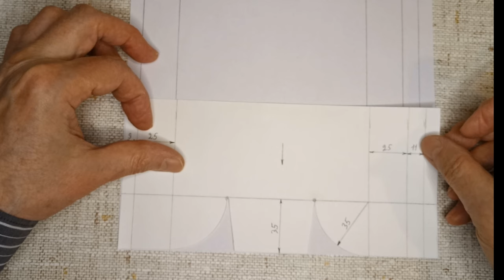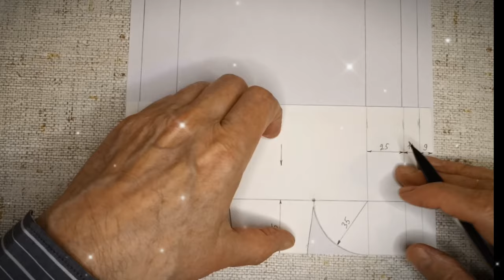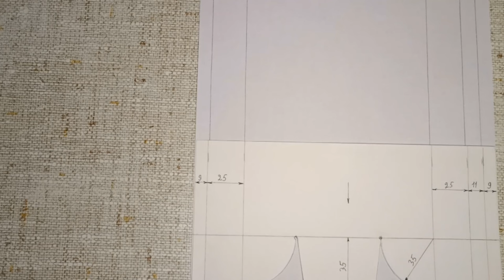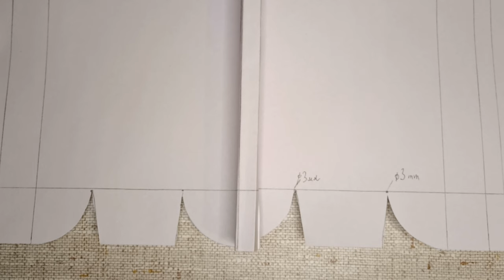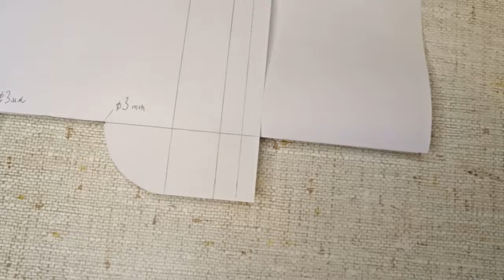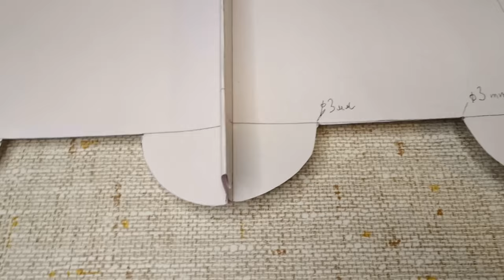🔥ТЕХНОЛОГИЯ ДВОЙНОГО ФАЛЬЦА ✅Раскрой картин по шаблону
✅Компания УКК Алтес специализируется на поставке следующего инструмента и оборудования:
    Кровельный крепеж
    Гильотинные ножницы
    Вальцовочные станки
    Зиговочные машины